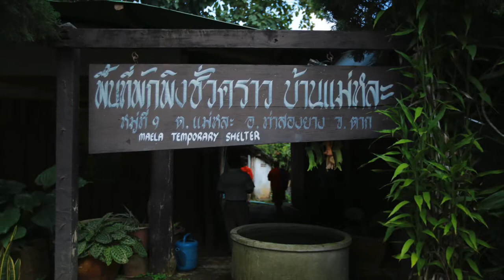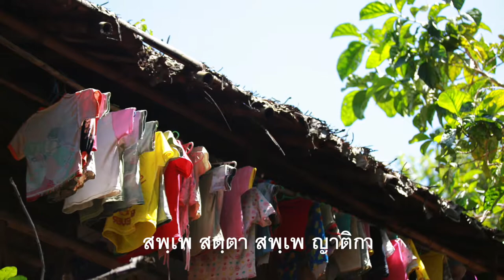UNHCR @ Maela, Tag Province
ท่านว.วชิรเมธี และเจ้าหน้าที่ของ UNHCR
นำคณะศิลปินแนวหน้าของประเทศไทย
เยี่ยมพื้นที่พักพิงชั่วคราว บ้านแม่หละ
ต.แม่หละ อ.ท่าสองยาง จ.ตาก
โดยท่านว.วชิรเมธี และกลุ่มศิลปิน ได้ร่วมกันมอบทุนการศึกษา
และปัจจัยสี่แก่นักเรียน และสมาชิกของชุมชน